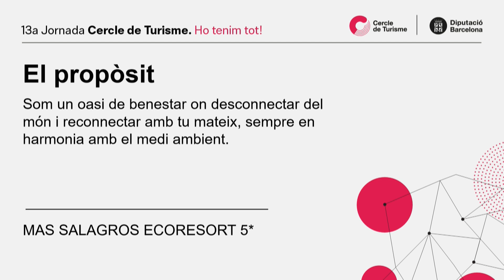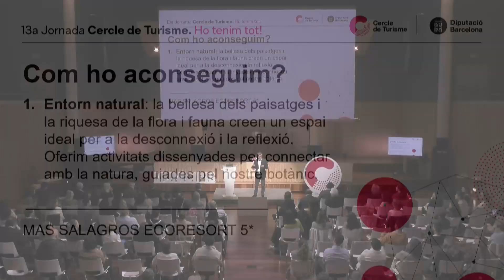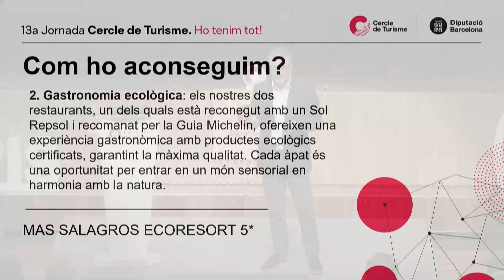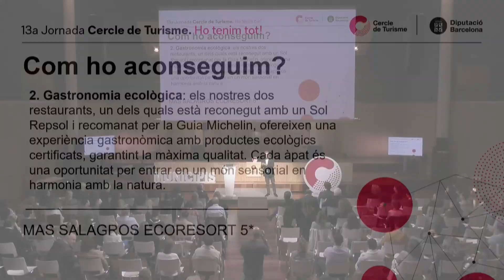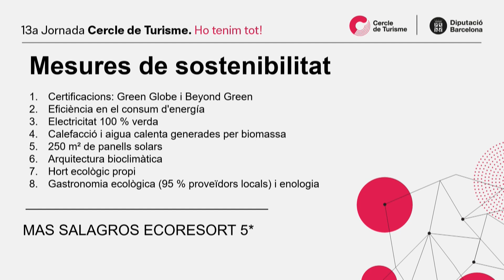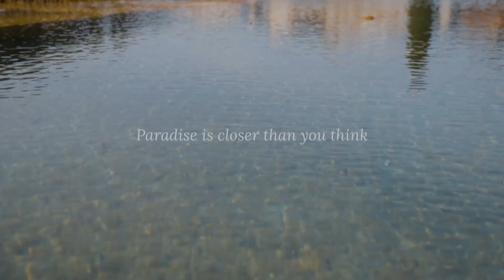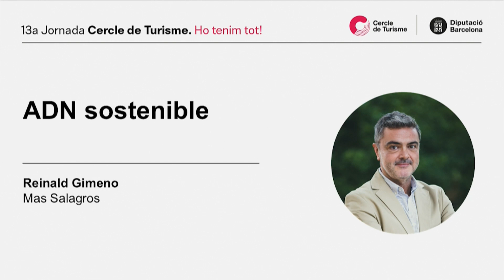Jornada del Cercle de Turisme 2024. ADN sostenible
13a Jornada del Cercle de Turisme celebrada el 30 d'octubre de 2024 al Paranimf de a Diputació de Barcelona.
Un cercle d'experiències. ADN Sostenible: Reinald Gimeno. Mas Salagrós